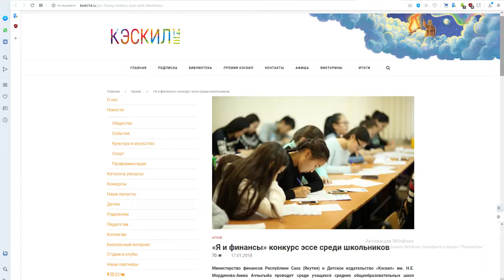«Я и финансы» Минфин РСЯ